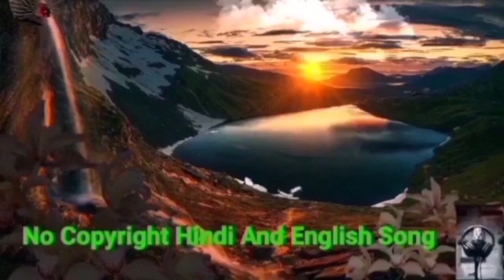Temporary Pyaar- Kaka ,Ft.Angad ,Anjali Arora, No Copyright Hindi Song | NCS Bollywood Vlog Music